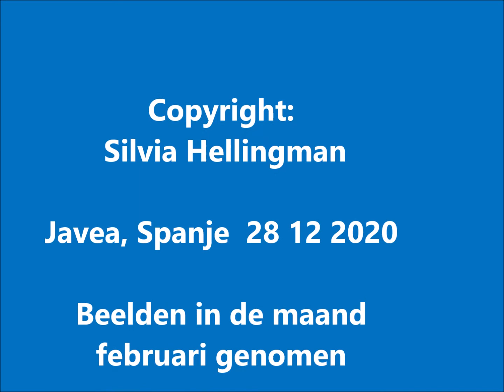Dennenprocessierupsen en hun leider 28 12 2020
Dennenprocessierupsen (Thaumetopoea pityocampa) , en ook andere processierupsen zoals de eikenprocessierupsen hebben een leider. Meestal een vrouwtje. De leider bepaalt waar de processie heen gaat. Wat gebeurt er als de leider doodgaat?  Deze video laat zien wat er gebeurt.